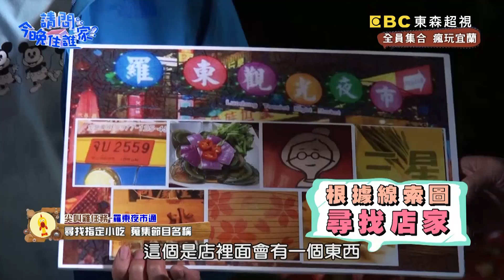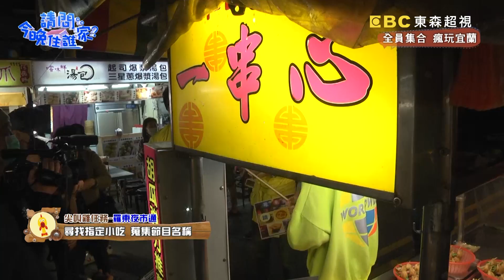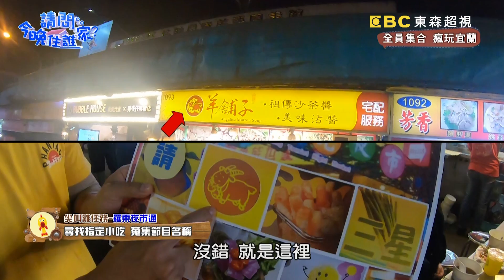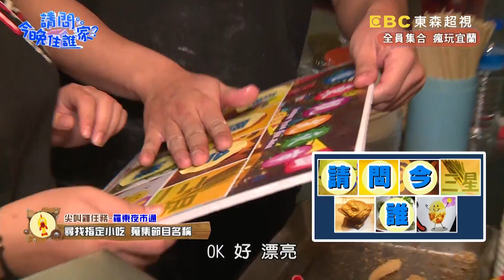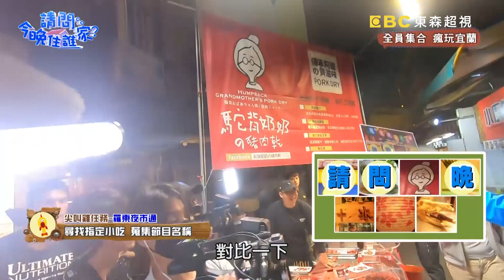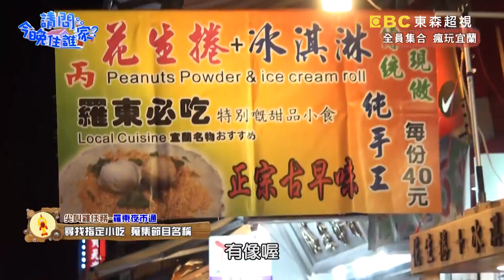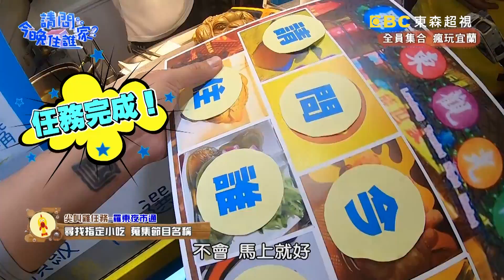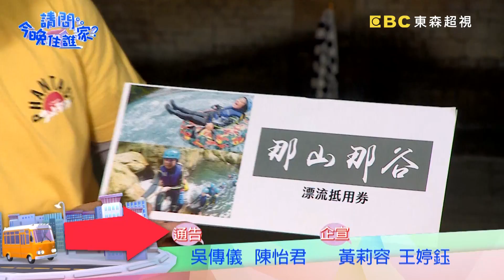【宜蘭特別企劃】竇智孔隊全員流淚不止？李李仁為爭取勝利竟涉水奪旗？！【請問今晚住誰家】20200518 EP161 李李仁 竇智孔 王仁甫 王傳一 賈斯汀 肯納 舞陽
主題：小竇隊全員流淚不止？李李仁為爭取勝利竟涉水奪旗！
主持群：李李仁、肯納、王傳一、竇智孔、王仁甫、賈斯汀、舞陽

小竇隊怎麼突然間都在打噴嚏流眼淚？！到底是什麼神奇配方讓他們這麼狼狽？李仁隊開始著手做米香，終於體驗到「爆」的威力了！來到宜蘭必去的羅東夜市，兩隊分數白熱化，究竟會是哪隊拔旗獲得最終勝利呢？精彩內容請鎖定晚間10點《請問 今晚住誰家？》